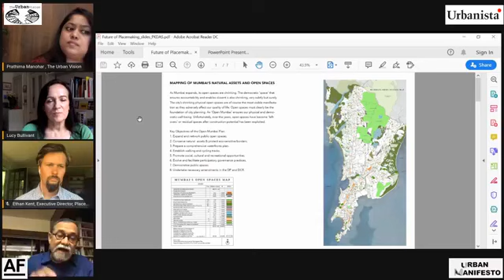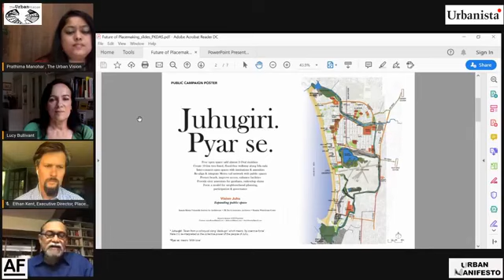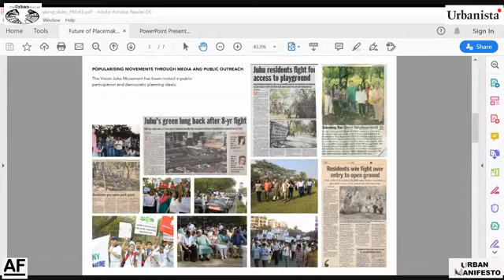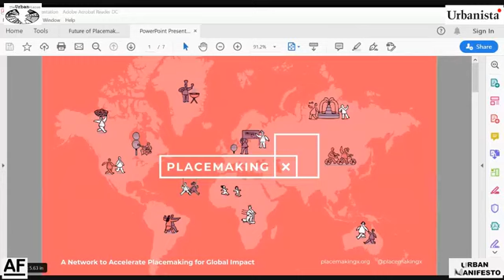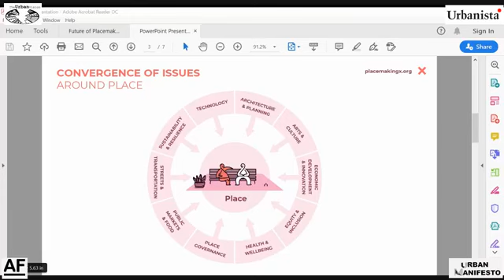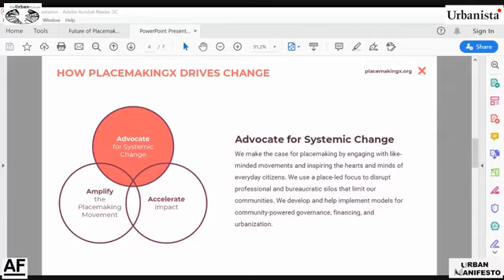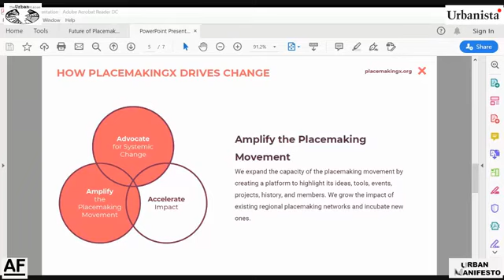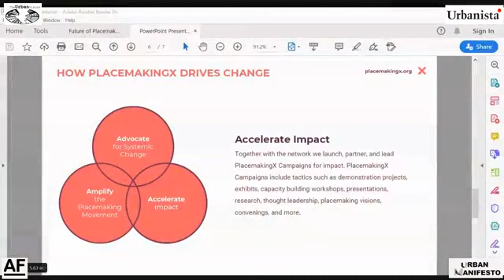100 Day Studio: Urban Manifestos 06: Ethan Kent & PK Das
Day 58 of the 100 Day Studio: In the sixth of a new series of manifestos for a happier, healthier and liveable urban future, Ethan Kent, co-founder of Placemaking X, NYC and PK Das, architect-activist and founder of PK Das Architects, Mumbai are in conversation around 'The future of placemaking'. The series is co-hosted by Lucy Bullivant, place strategist, author & founder of Urbanista.org and Prathima Manohar, founder of think-do-tank The Urban Vision.